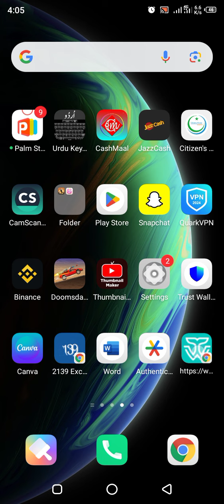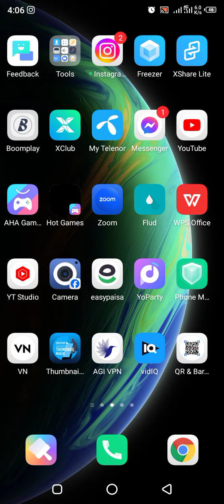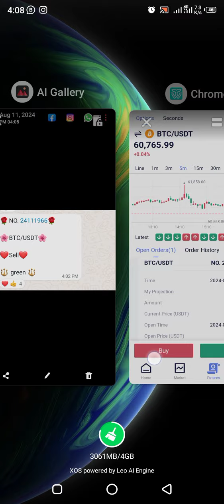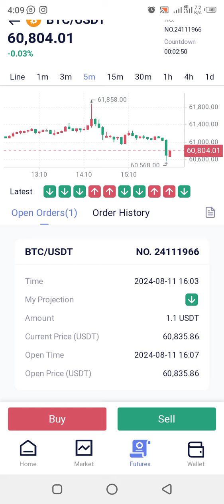How to Work on Whale Crypto | Best online earning app 2024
This video shows you how to work on whale crypto online earning app
best online earning app of 2024